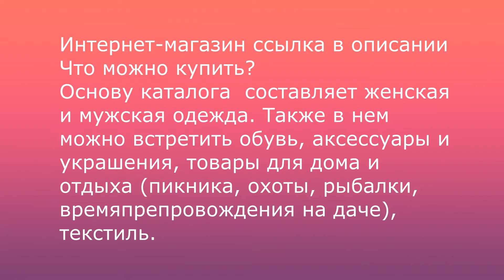Метро Москвы Деловой центр Выставочная